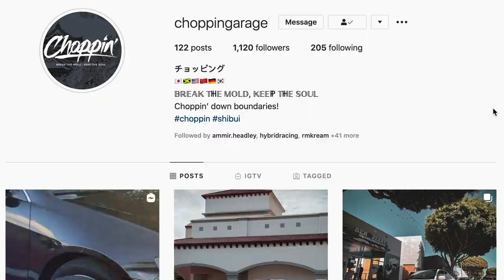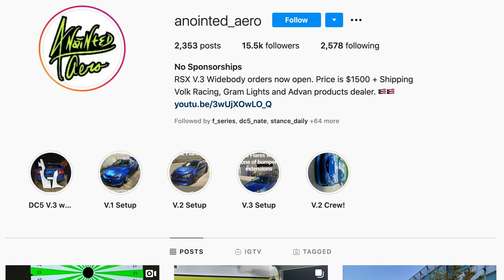Midori Green RSX! Rich's CRAZY BUILD!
In today's video we took Rich's Midori Green RSX and the Honda S2000 for a nice cruise to the beach. Luckily the South Florida weather held up and we were able to film some amazing content with these two JDM collector's items. Huge shoutout to Rich for bringing out his beautiful Acura RSX Type-S build. This car is an icon in the import car community so it was a real honor to get an up-close-and-personal look at this meticulously thought out RSX build. This is honestly one of my favorite RSX builds so I'm glad i got the opportunity to share it with you guys!

Our first stop on our cruise with RSX and S2000 was Hollywood Beach in Ft. Lauderdale, where we got some great footage. However, due the large amount of people, we decided to hit downtown Ft. Lauderdale to get a better look at the RSX. We were able to get some tunnel runs in right after running into a beautiful white Nissan GTR(can you blame us?) Overall we had a great day filled with great weather and some beautiful cars!

Also a huge shoutout to Darin and Ammir for helping to make this video possible! As always I hope you guys enjoyed this video. It's super easy!

As always I appreciate you guys supporting the channel and helping it grow! Till the next video, stay safe out there!